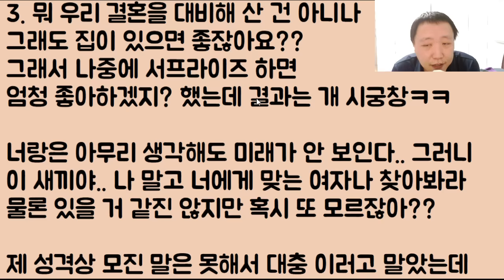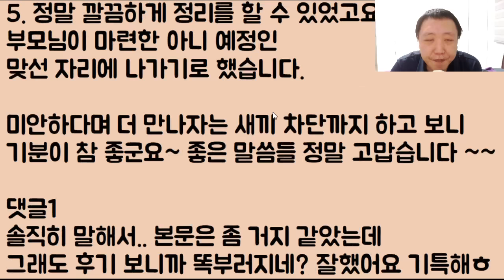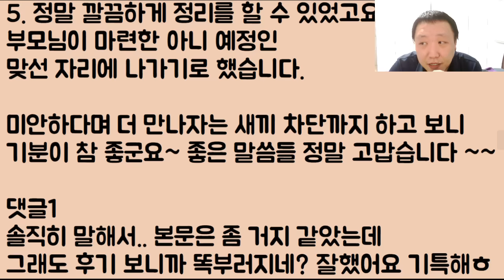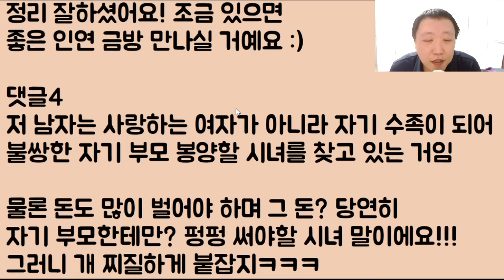[초 븅..ㅋㅋㅋㅋ] 이 새기가.. 내가 벌어온 돈으로 평생 자기 엄마랑 살면서.. 효도를 할 거라며 처 우네??? 콩깍지 한 방에 완전 박살 난 후기ㅋㅋ